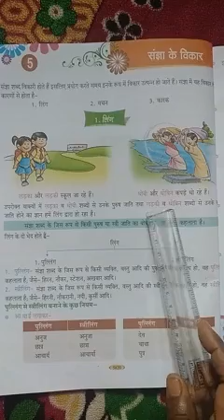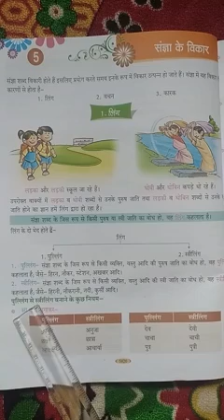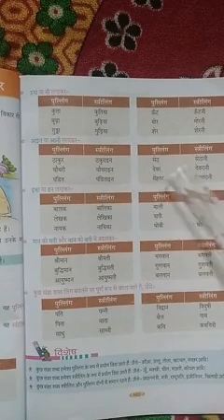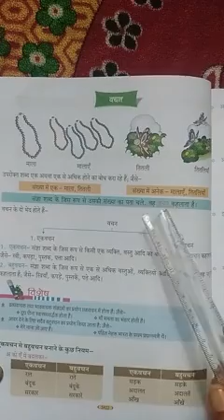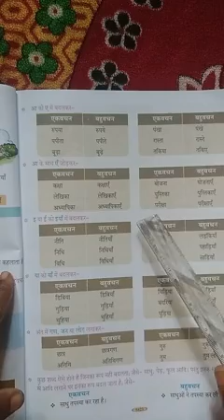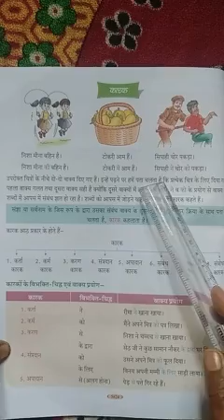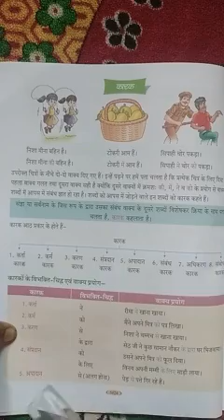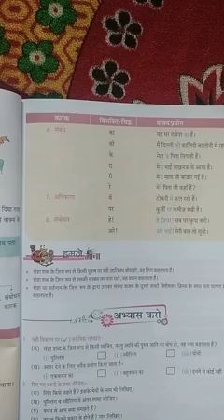Class 5 हिंदी व्याकरण पाठ 5 संज्ञा के विकार (31/10/20)